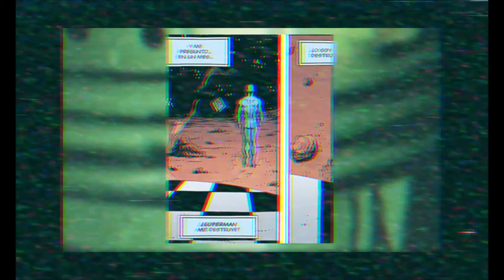DXS2TRXS3CXNCX5SESSION#6 *** MARDEKAVI *** PROD Zane98